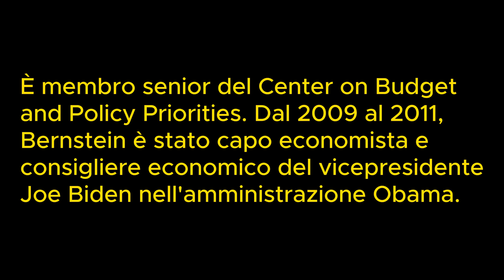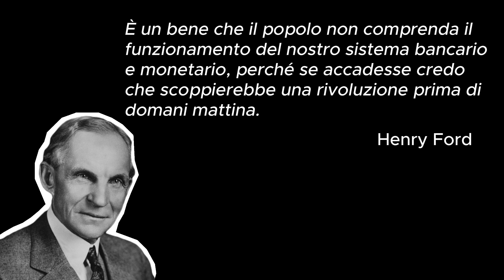Denaro stampato e preso a prestito dallo Stato. La parola all'esperto.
Più chiaro di così!

Questo canale YouTube offre una miscela unica di politica, media, giornalismo e informazione, il tutto presentato con un tocco di ironia e satira. Inoltre, concentrandosi sulla lettura di libri e sull'analisi, il canale fornisce contenuti approfonditi e stimolanti per gli spettatori interessati a rimanere informati e divertirsi. Che tu stia cercando una nuova prospettiva sugli eventi attuali o un esame critico delle questioni politiche, questo canale offre tutto in un formato conciso e coinvolgente.
This YouTube channel offers a unique blend of politics, media, journalism, and information, all presented with a touch of irony and satire. Also with a focus on reading books and analysis, the channel provides insightful and thought-provoking content for viewers interested in staying informed enjoying. Whether you're looking for a fresh perspective on current events or a critical examination of political issues, this channel delivers it all in a concise and engaging format.

Mi trovi anche sul mio sito web (You can find me on my website)